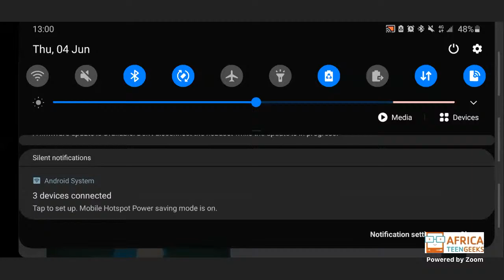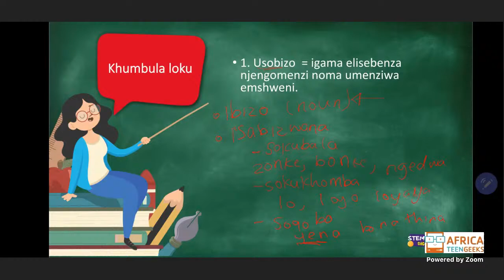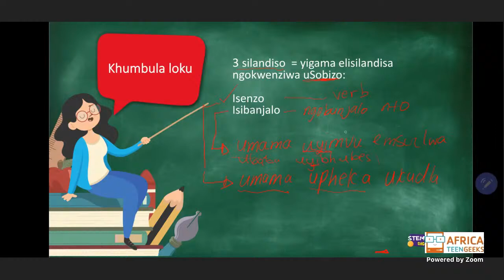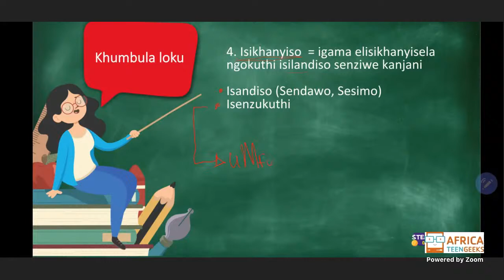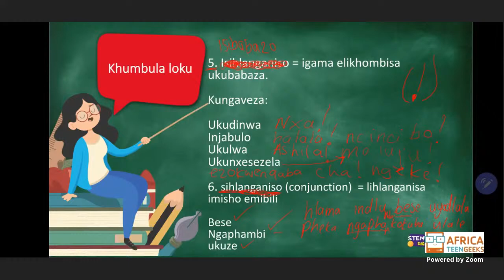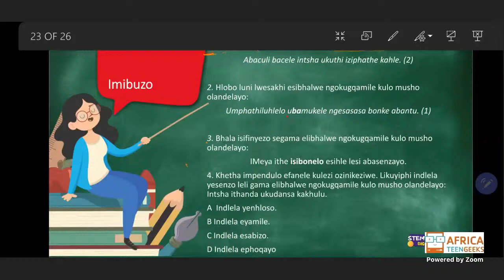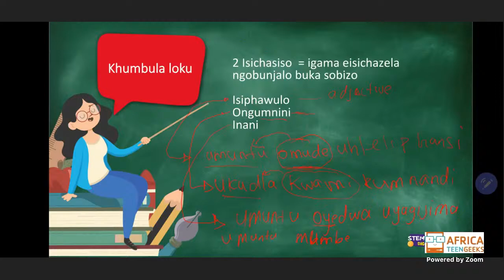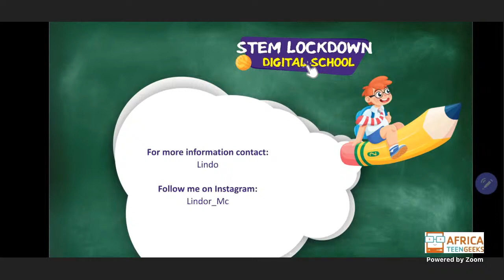Grade 12 - isiZulu FAL | Ukuphendula umbalo ofundwayo